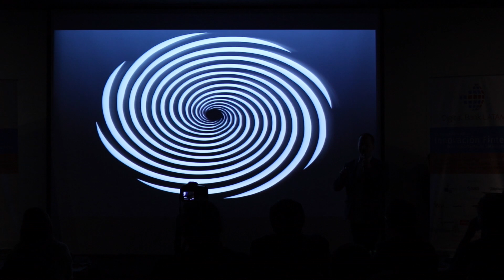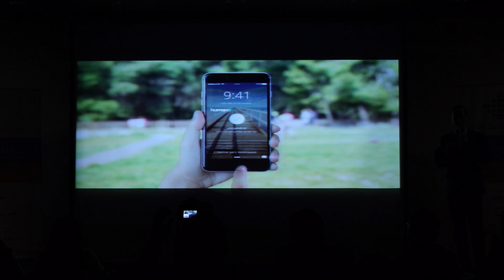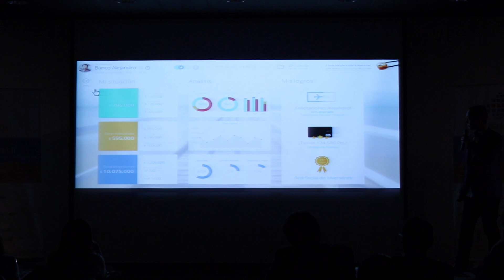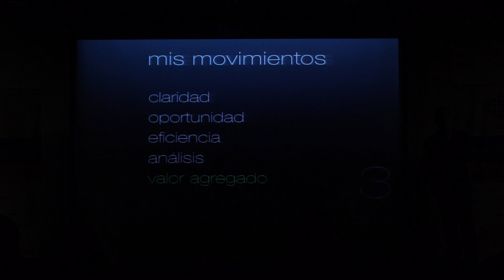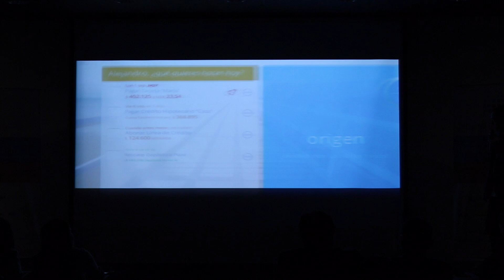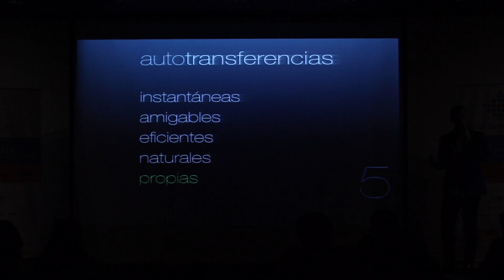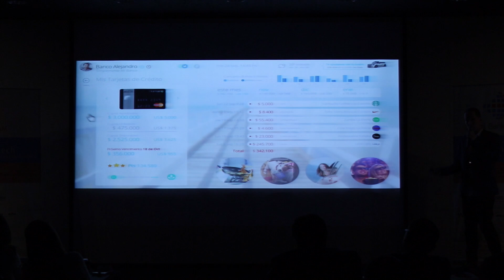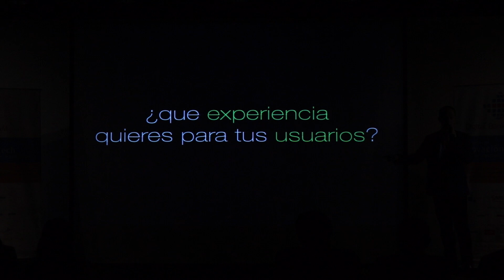DIGITAL BANK LATAM PERÚ 2015 CONFERENCIA SOHO: EXPERIENCIA DE USUARIO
UX y su importancia para el sector financiero